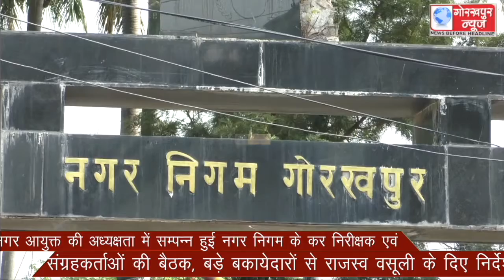नगर आयुक्त की अध्यक्षता में सम्पन्न हुई नगर निगम के कर निरीक्षक एवं संग्रहकर्ताओं की बैठक, बड़े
नगर आयुक्त की अध्यक्षता में सम्पन्न हुई नगर निगम के कर निरीक्षक एवं संग्रहकर्ताओं की बैठक, बड़े बकायेदारों से राजस्व वसूली के दिए निर्देश